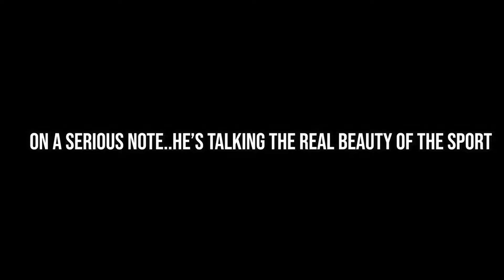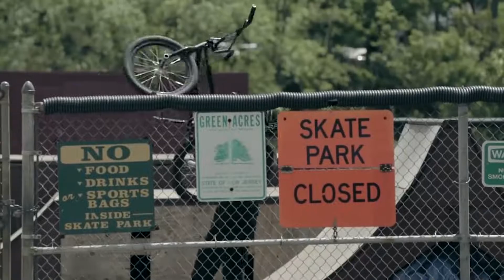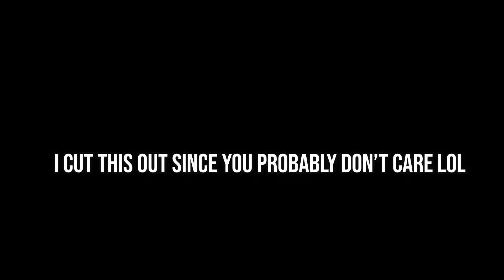SCOTTY CRANMER EDIT REACTION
Today we are reacting to scotty cranmers edit! This video is not monetized so be sure to pick up some merch! Scotty is a legend and I recommend you go watch his stuff after this!

SC: sk8rdude23
Tik-Tok: @greysonroberts

Peace!